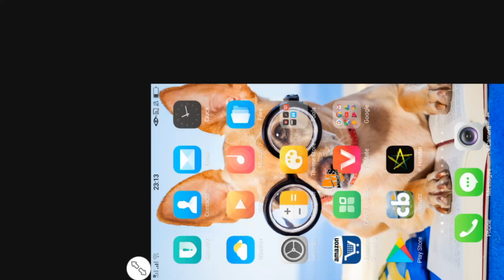Oppo f1s single hand mode enable || How to oppo single hand mode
Oppo one hand use